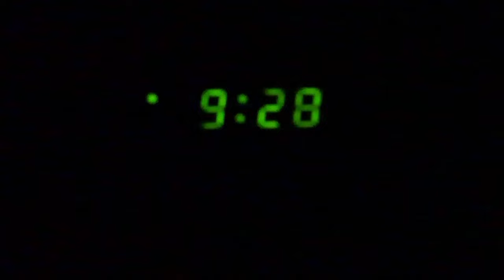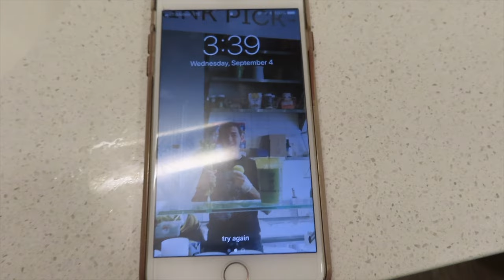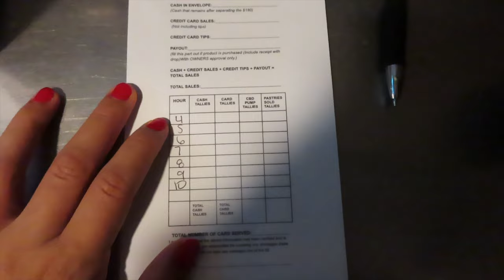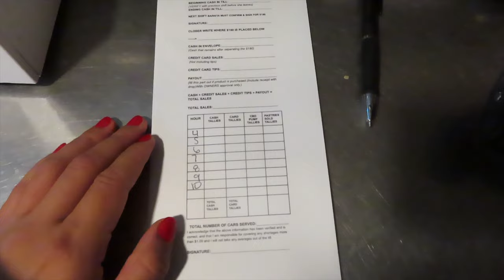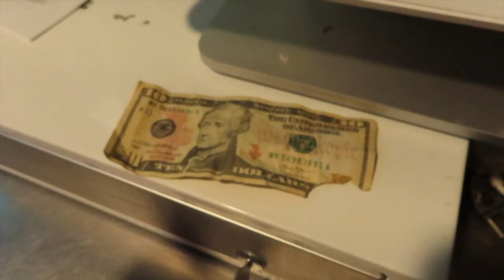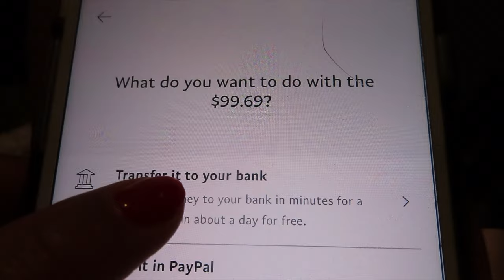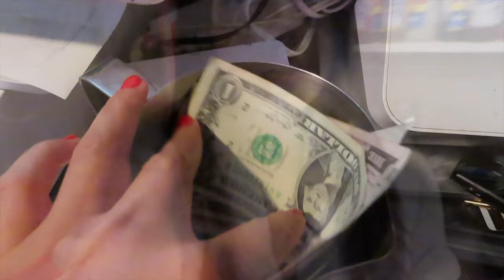DAY IN THE LIFE OF A BIKINI BARISTA 👙☕ | DO BIKINI BARISTAS MAKE MORE THAN STRIPPERS?! 💸💸 VLOG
Hey guys ! Hope you enjoy my first vlog video! I've seen a lot of stripper vlogs so I thought I'de share this other world that you may not know about ... the life of bikini baristas!! Here I show you a little bit of my work day.
Barista instagram: cutiepie_barista